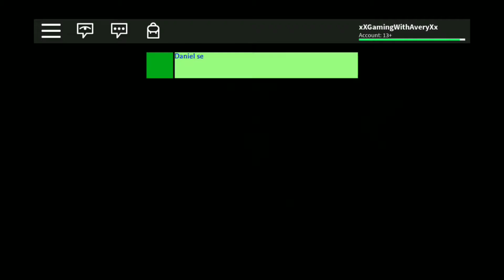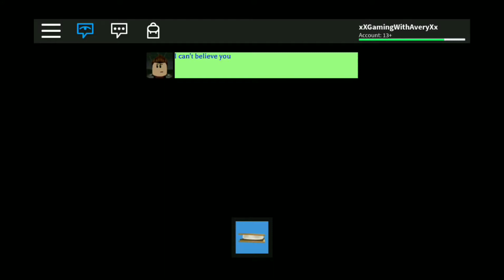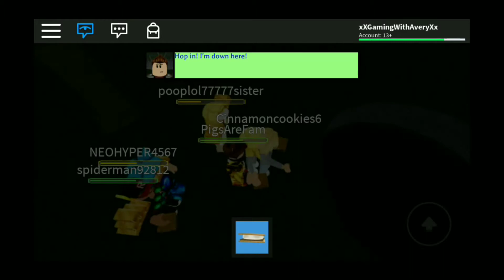CAMPING GONE WRONG (Again) | Roblox Camping 2